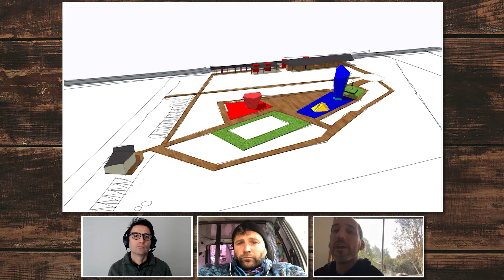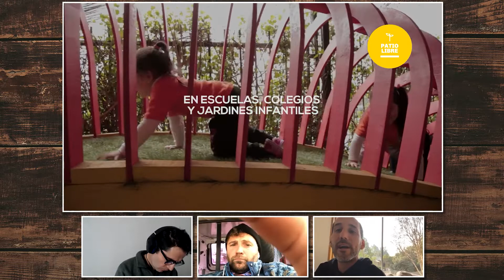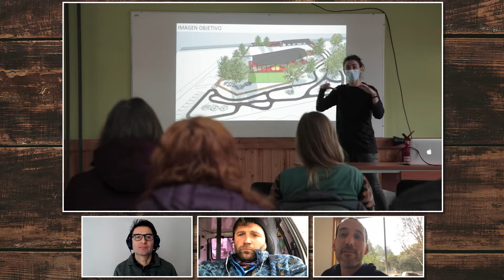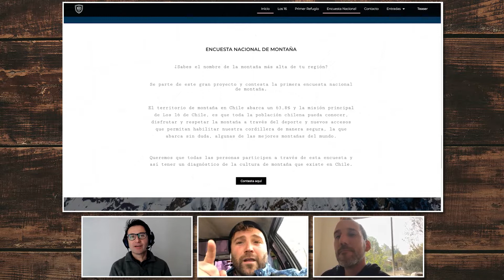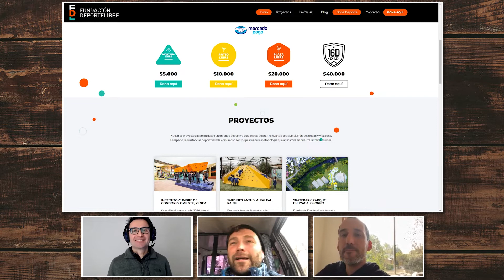Los 16 de Chile | Refugio de montaña en el Parque Nacional Vicente Pérez Rosales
La iniciativa es parte de Los 16 de Chile, un proyecto creado por el montañista Juan Pablo Mohr y su objetivo es construir refugios en la montaña más alta de cada región para potenciar la cultura del montañismo y la escalada a nivel nacional.

El proyecto se inicia con la construcción de un primer refugio de montaña en el cerro Tronador (3.491 msnm), monte que rodea al Parque Nacional Vicente Pérez Rosales, en la X Región de Los Lagos.

Sigue a Los 16 de Chile en su cuenta de Instagram: @los16dechile

¿Te gusta la vida al aire libre? Aprendamos sobre conservación, deporte y turismo aventura. Somos FullOutdoor, una comunidad de amantes de la naturaleza y de la vida activa

Foto portada: Matias Donoso